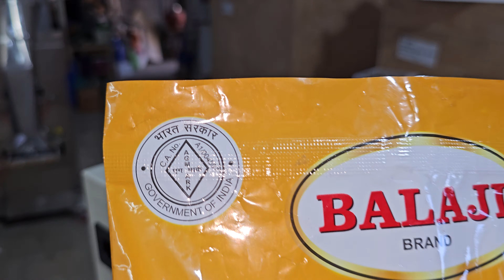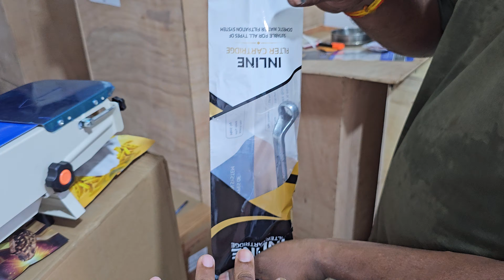Continuous Band Sealer Machine Rs.10,500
Company Factory Addres :-
VB Techno

Sunday off
Lunch time 1 to 2pm